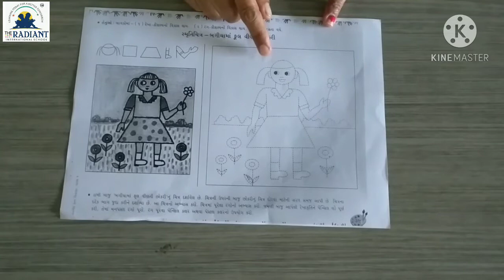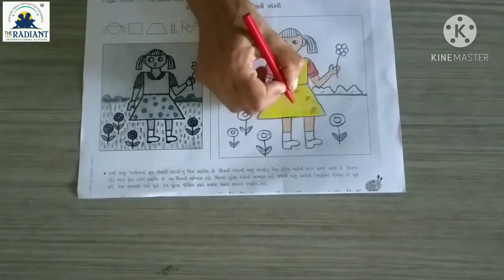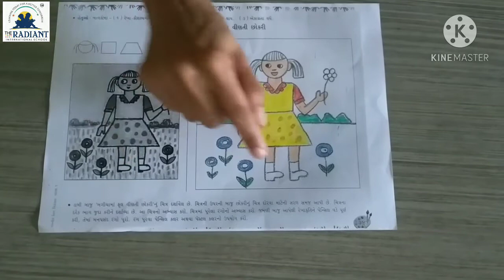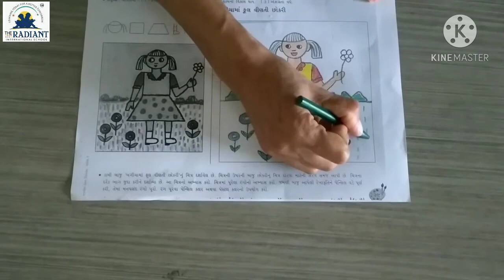GUJ MED STD 1 DRAWING સ્મૃતિ ચિત્ર